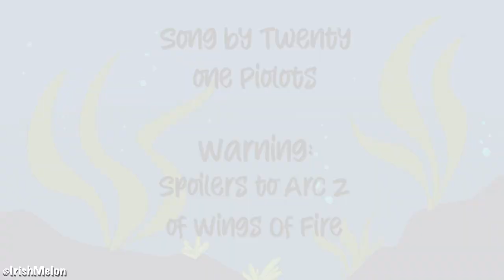Car Radio | Anemone WoF PMV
- Hey y’all, I made this PMV like ages ago, a few of you guys have alrdy seen it on my insta but thought I’d post it here since I haven’t posted anything in a while pffft. This is a really sketchy mess, I literally made it as I thought of it lmao. Do not expect quality content lol

- This is basically a PMV of Anemone and her past reflections, this takes place in the small Oasis just before Qibli and winter find her in book 10 (Darkness of Dragons). It’s basically what I thought she would’ve been thinking about before the others found her since she just escaped from darkstalker after turtle saved her. Also ik anemone didnt actually get enchanted to have a band around her muzzle but Its just for ✨aesthetic✨ (Also When an image has a white glow around it, it’s a flashback. When the image has a colored background it’s the present)

What’s happening: Anemone is first see staring into the water, it cuts to her using the weather brackets, holding jewelry and then sitting on a throne. (Her desires basically) It then shows her fighting turtle and revealing the knife buried in the sand that whirlpool left for her. After, the scene moves to DarkStalkers throne room (ik you cant tell thats why I’m saying it here pfft). Turtle is holding the his ✨stick✨while looking at anemone as darkstalker enchants anemone and gets her to ‘shut up’. Then it snaps back to reality as anemone looks down, regretting her decisions. Next we have UR BOI WHIRLPOOL (probably one of the worst villains in my opinion) tormenting anemone until anemone gets the courage to u’know..💀. Snaps back to reality again as the ghost of whirlpool haunts her, anemone has stated before that she sees whirlpool everywhere, that he haunts her. So I made it visible (I’m sorry anemone). Finally winter and Qibli both arrive landing behind her, anemone gives a look for glee and Qibli passes her the ehcnated earring. Anemone hesitates but finally takes it and the rest is history. Also, bonus is you stayed long enough for the meme.

Song: Car Radio by Twenty One Pilots